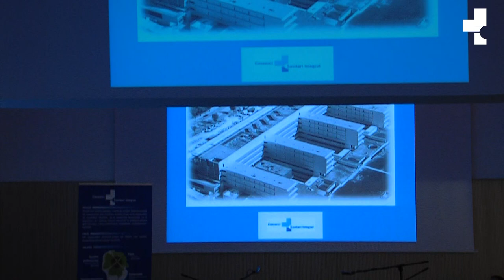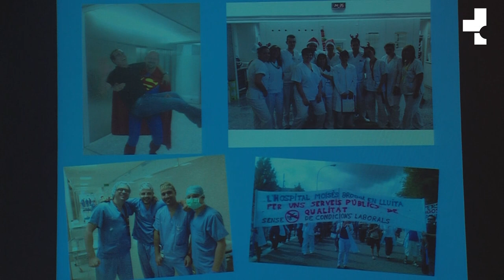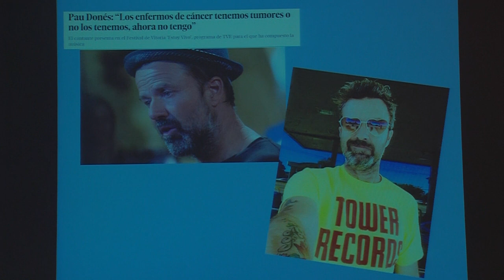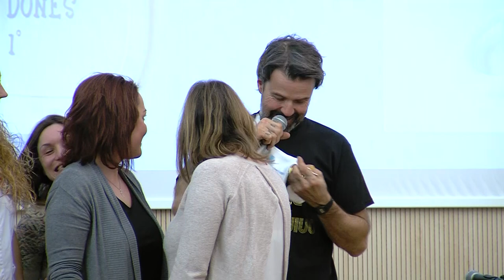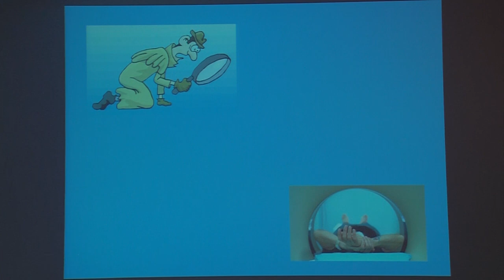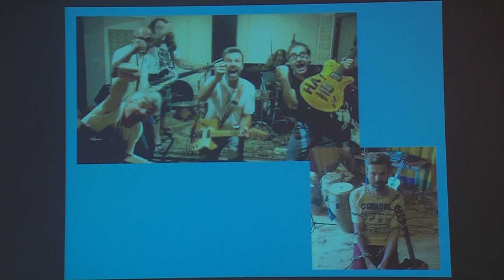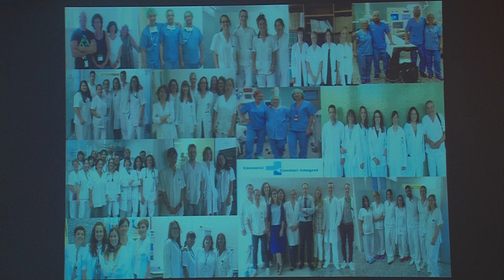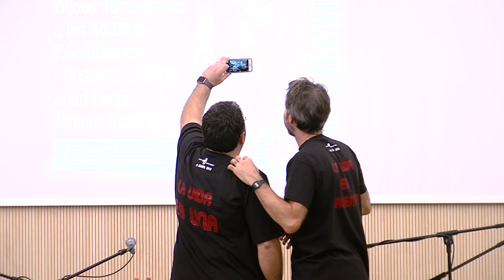Concert de Pau Donés a l'Hospital de Sant Joan Despí Moisès Broggi (vídeo complet)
Concert de Pau Donés a l'Hospital de Sant Joan Despí Moisès Broggi en agraïment als professionals del centre. El concert va tenir lloc el 18 de gener de 2018, quan se celebra el primer aniversari de l'última intervenció quirúrgica del cantant en aquest hospital.

Concierto de Pau Donés en el Hospital de Sant Joan Despí Moisès Broggi en agradecimiento a los profesionales del centro. El concierto tuvo lugar el 18 de enero de 2018, cuando se celebra el primer aniversario de la última intervención quirúrgica del cantante en este hospital.